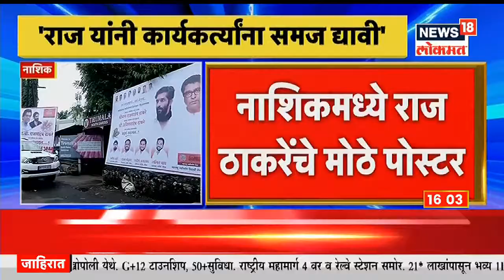Corporation Election | बहुसदस्यीय प्रभागाची तरतूद पुन्हा लागू करण्यावर मंत्रिमंडळात एकमत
राज्यातील महानगरपालिकांमध्ये बहुसदस्यीय प्रभागाची तरतूद पुन्हा लागू करण्याचा निर्णय मंत्रिमंडळ बैठकीत घेण्यात आला. या संदर्भातील अध्यादेश प्रख्यापित करण्यासाठी राज्यपालांच्या स्वाक्षरीसाठी पाठविण्यात येईल.महानगरपालिका कार्यक्षेत्रात प्रत्येक प्रभागातून शक्य असेल तेथवर तीन पालिका सदस्य, परंतु, दोन पेक्षा कमी नाहीत व चार पेक्षा अधिक नाहीत इतकी सदस्य संख्या निर्धारित करण्यासाठी अधिनियमात सुधारणा करण्यास मान्यता देण्यात आली.